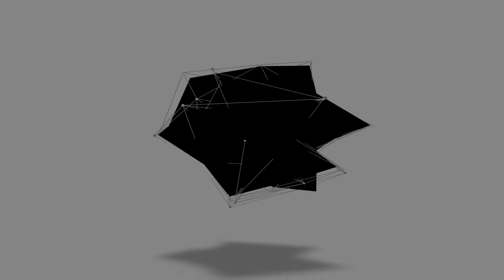138 Panamount Road NW v2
MLS